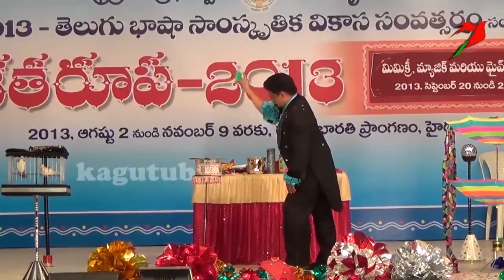The best indian amazing Magic show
Magic is a performing art that entertains audiences by staging tricks or creating illusions of seemingly impossible or supernatural feats using natural means.